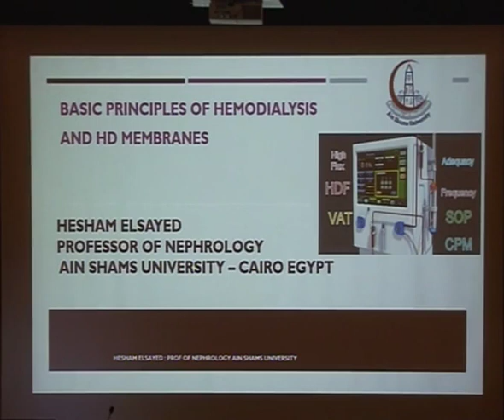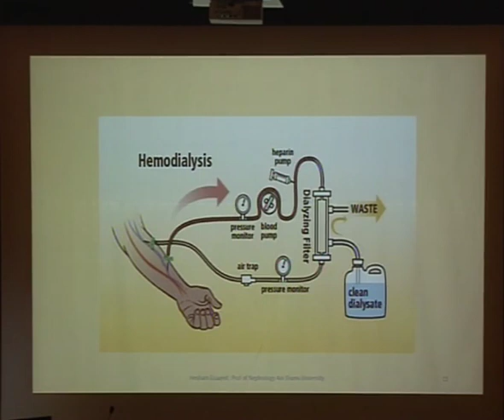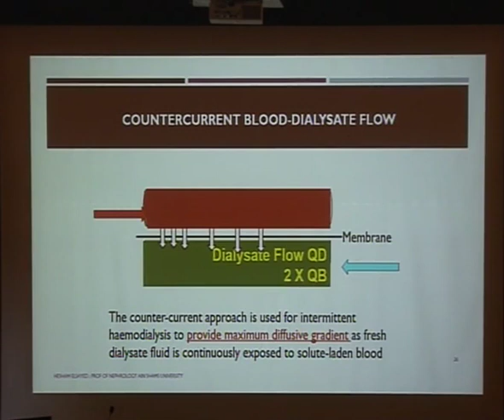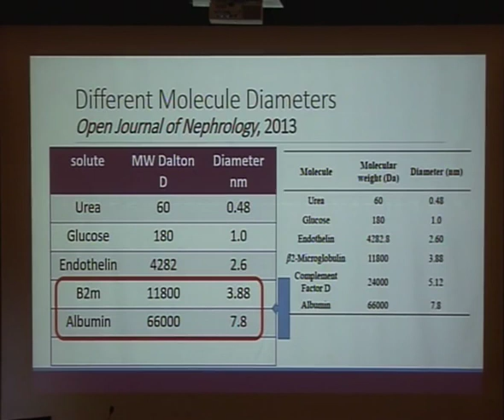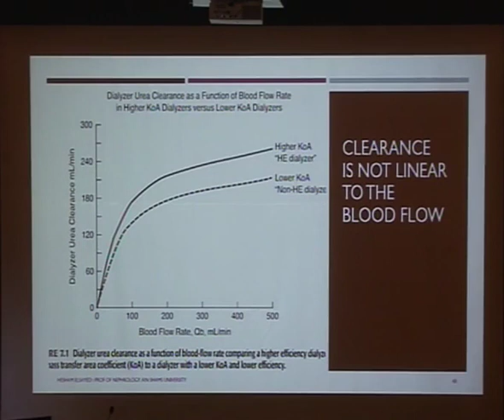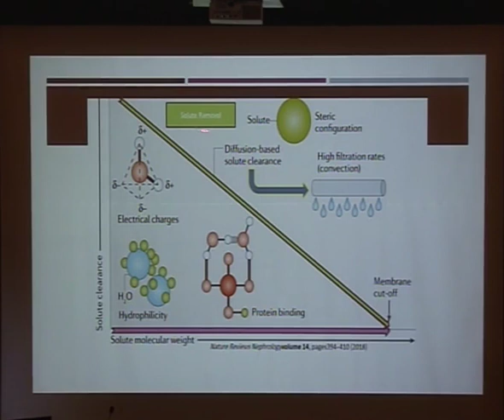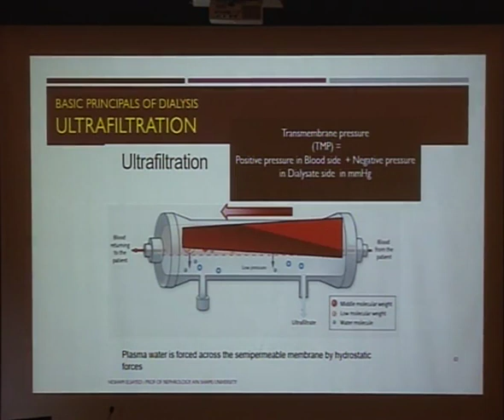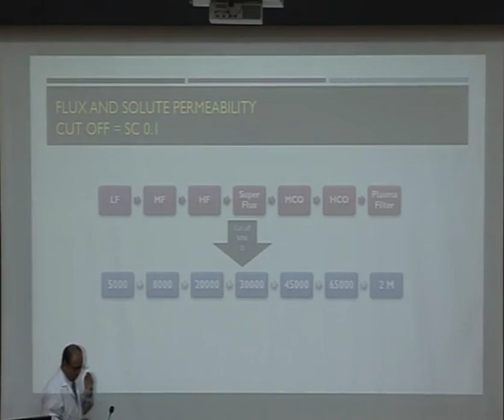Basic Principles of Hemodialysis 4 Nov 2019 Prof Hesham Elsayed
13th International Hemodialysis Course, Mansoura UNC, 3-7 Nov 2019